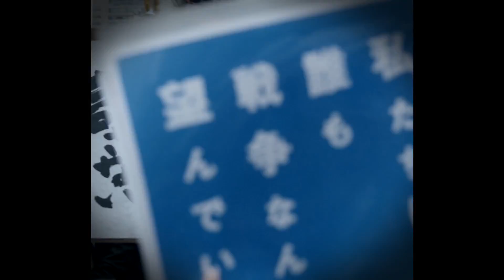SEALDsデモでUCDが見せた神がかり路上ライブ！King Kuntaをアドリブで熱唱した部分 Special Edit Version after King Kunta PV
SEALDsデモに対して、アベ親衛隊の右翼街宣者が突っ込んできてシールズ車が急停車。その時に車上にいたラッパーUCDが機転をきかせてケンドリック・ラマーのキング・クンタ(Kendrick Lamar - King Kunta)をアドリブで熱唱。キング・クンタのPV風に特別編集しました。